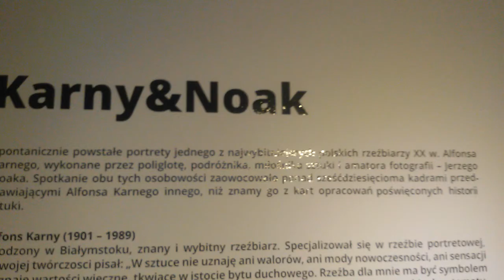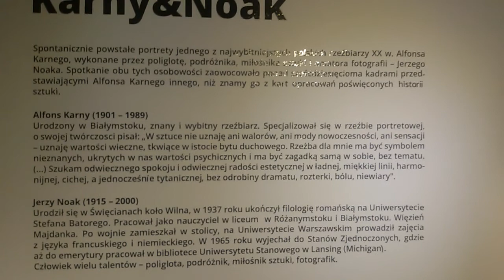Wystawa rodzinnych zdjęć na koszt podatników?Żenada po znajomości zamiast innych ciekawszych wystaw?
Kolejny przykład jak rzekomo „niezależna” Gazeta Wyborcza” współpracuje z np. Urzędem Miasta w Białymstoku, sięgając po dotacje, stypendia, zlecenia czy zatrudniając członków rodzin w miejskich spółkach. Ekstremalny przykład takiej „niezależności” środowiska Adama Michnika (brata stalinowskiego sądowego mordercy który bezczelnie wypowiada się np. na temat… „wolnych sądów”) to zatrudnienie syna premiera DonaldaTuska - Michała Tuska w Gazecie Wyborczej w Gdańsku, „Początek listopada 2011. Michał Tusk, od siedmiu lat stały współpracownik „Gazety Wyborczej” w Gdańsku, przeprowadza wywiad z Marcinem Plichtą, który chce wystartować z nową linią lotniczą. Rozmawia o planach i strategii nowego przewoźnika. Już wtedy wokół Plichty i jego Amber Gold były kontrowersje. Przed parabankiem przestrzegała Komisja Nadzoru Finansowego, ekonomiści pukali się w głowę na wieść o lokatach, które mają przynosić po kilkanaście procent zysku rocznie. (…) Wywiad z samym sobą 12 kwietnia Tusk junior na łamach gdańskiej „Gazety Wyborczej” publikuje pożegnalny felieton. Od niespełna miesiąca jest PR-owcem linii lotniczej należącej do Amber Gold. Tymczasem 23 marca w „Magazynie Trójmiejskim” „Gazety Wyborczej” ukazuje się duży wywiad z Jarosławem Frankowskim, dyrektorem OLT. Nie ma w nim dociskania, trudnych pytań. Tusk w rozmowie z nami przyznaje, że to on sam zadawał pytania i sam na nie odpowiadał – w imieniu dyrektora Frankowskiego. Materiał w gazecie jest sygnowany nazwiskiem jego redakcyjnego kolegi. (…) Dla linii lotniczej Plichty syn premiera pracował głównie przez internet. Wykorzystywał do tego skrzynkę elektroniczną, którą założył 1 lutego 2000 r. Ma tam wpisane następujące dane: „Józef Bąk, miejscowość: Żukowo, zawód: bezrobotny, wykształcenie: bez wykształcenia”. (…) Jakimi konkretnie działaniami wykazywał się były dziennikarz? Drugiego dnia po zawarciuumowy z OLT przychodzi mu zredagować odpowiedź dla poznańskiego dziennikarza „Gazety Wyborczej”, który zapytał: „Jak długo firma Amber Gold gotowa jest utrzymywać działalność tej linii? Na jakim etapie są postępowania sądowe w sprawach wytoczonych przez KNF – czy zakończyły się i jeśli tak, to z jakim skutkiem?”. Tusk junior w e-mailu do Frankowskiego proponuje: „Co do KNF nie mam wiedzy, zresztą to pytanie nie dotyczy OLT”. Na kolejne pytanie też znajduje odpowiedź: „OLT Express posiada odpowiednie rezerwy finansowe, by do tego czasu prowadzić działalność i przekonywać Polaków do latania”. Tusk znalazł się w konflikcie interesów, pracując jednocześnie dla lotniska i przewoźnika. Dla przewoźnika OLT (zleceniodawcy Tuska), który, jak się teraz okazuje, jest winien Portowi Lotniczemu w Gdańsku (pracodawcy Tuska) kwoty liczone w milionach złotych.”

Tradycyjne media są nudne i kłamią. Tylko u nas: białostockie afery, skorumpowane urzędy, sfałszowane wybory, sądy, jak policja zabija ludzi, sadomasoporno skandal w „galerii”, 30-90% błędów w testach na koronawirusa COVID19, Dom dziecka „sprzedawał” dzieci za granicę, nieudolny w odśnieżaniu cieć Tur=Tusk=olaski, Kononowicz, LGBT-postęp czy profanacja? Polecam także Aktualności i nowe filmy na kanale Filmy ocenzurowane i usunięte z youtube na kanale CDA

Wcześniejsze osiągnięcia to m.in. sieć dróg rowerowych w Białymstoku i okolicach przekształcenie fragmentu ulicy w centrum Białegostoku w deptak, tereny zielone i sztuczne wyspy dla ptaków przy centrum handlowym Galeria Biała w Białymstoku czystsze powietrze w Białymstoku dzięki spalaniu biomasy w Elektrociepłowni Białystok, zapobieganie wypadkom ze zwierzętami na drogach, promocja zdrowego odżywania, lokalny portal informacyjny nagrania z koncertów w Białymstoku nagrania z Rady Miasta Białystok